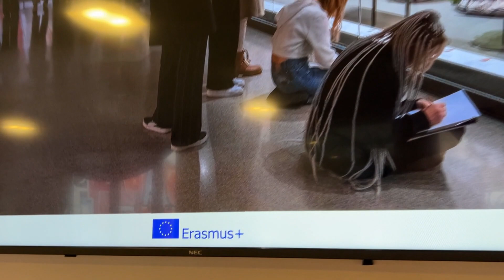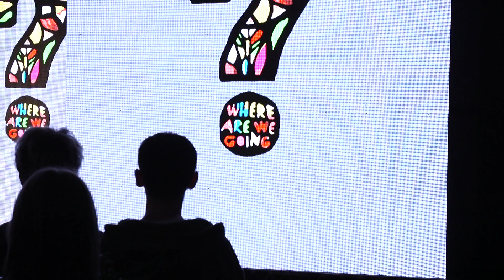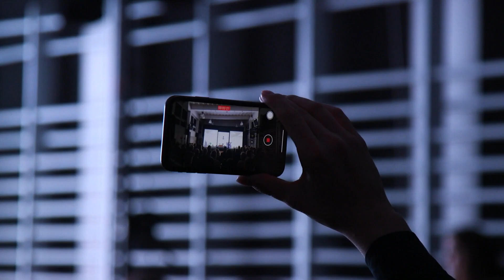REymont emprendedor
12. edycja spotkania „REymont jest przedsiębiorczy", podsumowująca projektu Erasmus +, upłynęła w klimacie polsko-hiszpańskim.